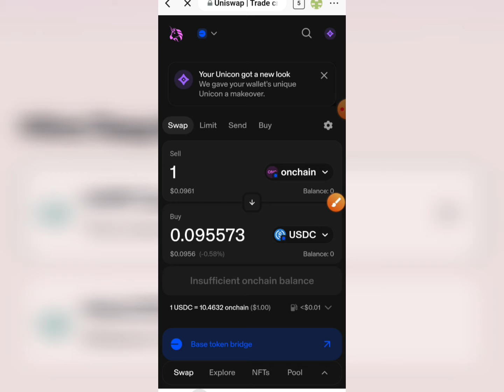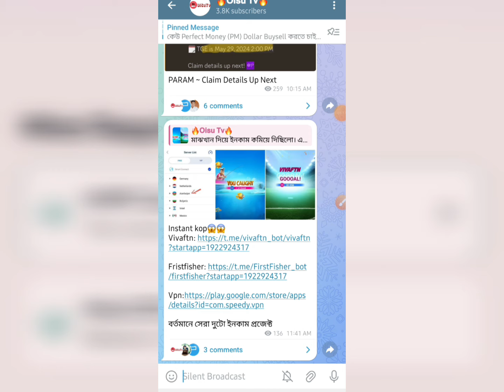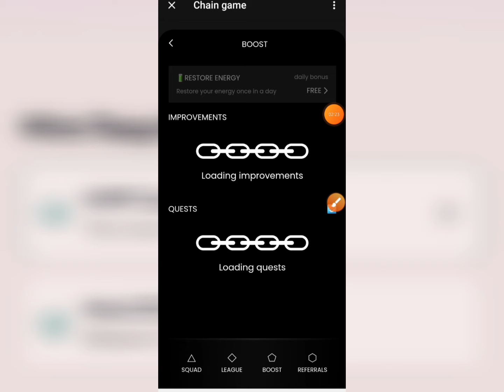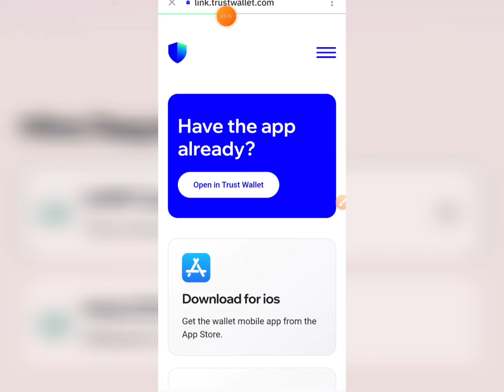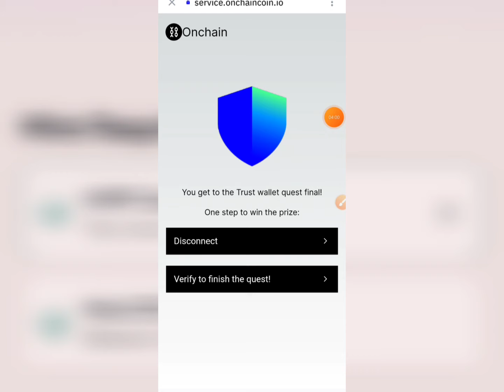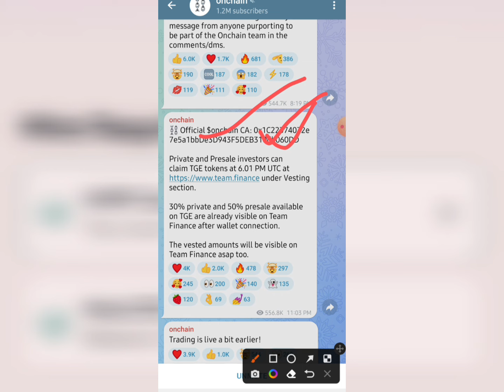$96 সবারই ইনকাম দেখুন😱 Onchain Mining Listed Done || Wallet Connect Update || Onchain Mining Payment